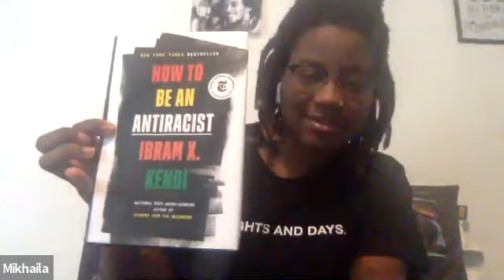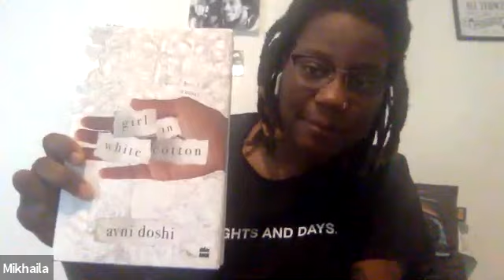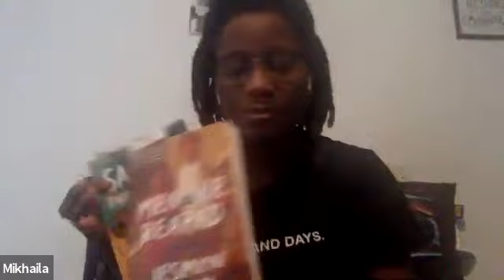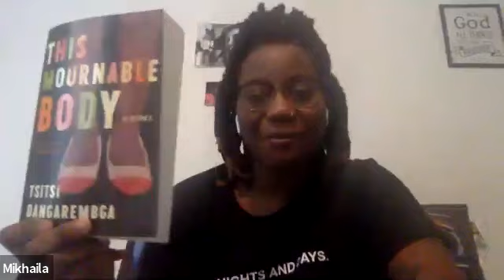Zoom Chat with Mikhaila Reads!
booktube In which I have a Zoom chat with Mikhaila from Mikhaila Reads.

Links to Mikhaila Reads